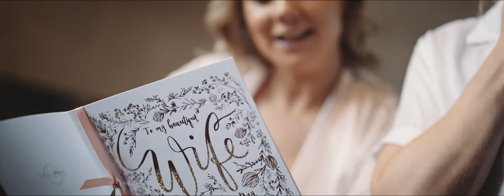Peckforton Castle // Wedding Films // Cheshire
Oh we did enjoy the wedding of Abi & Lewis at Peckforton Castle. An adorable couple, plenty of dancing all day and the biggest smile we have seen on a brides face in a long time!
Joining us on the day was Kerry Woods Photography, the Tall Toastmaster, Nala & Knot, Ian Lloyd Events & The Ministry of Soul Band.
Congratulations to you both, it was an amazing day and so much fun to shoot.
Thanks for inviting us, Lots of Love, Ro & Lisa X